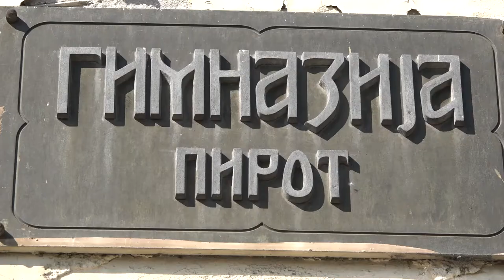GIMNAZIJA U PROGRAMU SNIMANJA ČASOVA ZA ONLINE NASTAVU